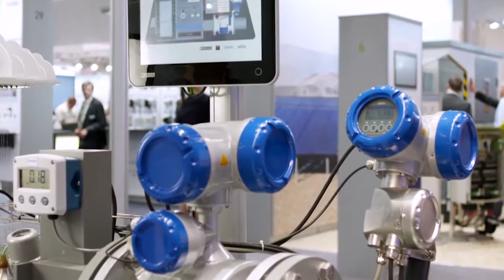Why U.S. manufacturers should attend the 2016 Hannover Messe - Phoenix Contact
Hannover Messe is the world's largest industrial trade show, and 2016 is the best year for American engineers to attend. Learn more and get a free all-show pass